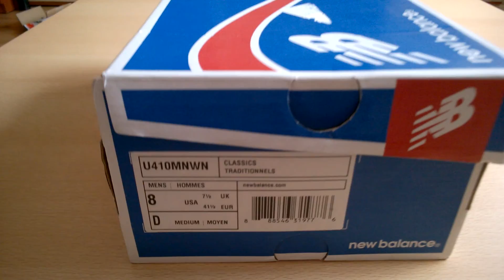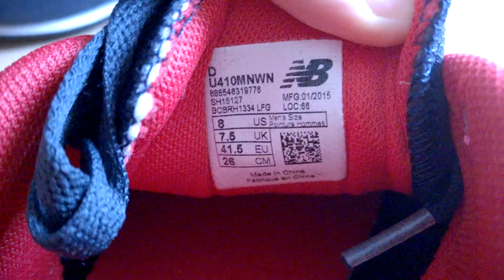Unboxing butów/shoes NB NEW BALANCE U410MNWN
Cześć, dzisiaj wam pokażę buty NB NEW BALANCE U410MNWN.